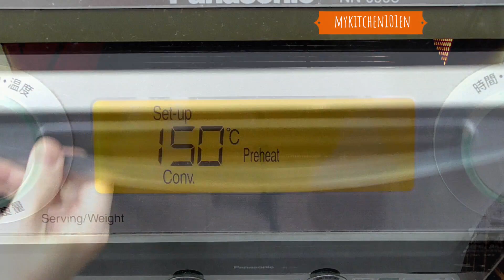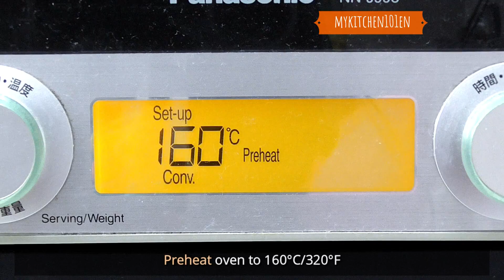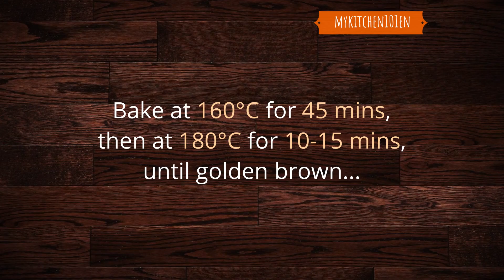Soft Fluffy Banana Chiffon Cake (No artificial flavouring) | MyKitchen101en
Made with ripe bananas with no artificial flavoring added, this soft and fluffy Banana Chiffon Cake has a very nice natural banana fragrance.